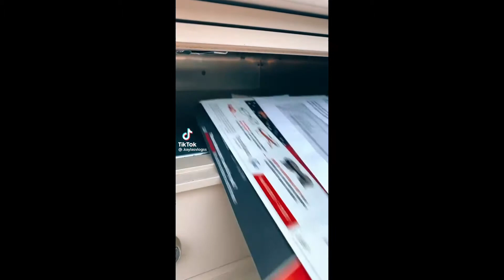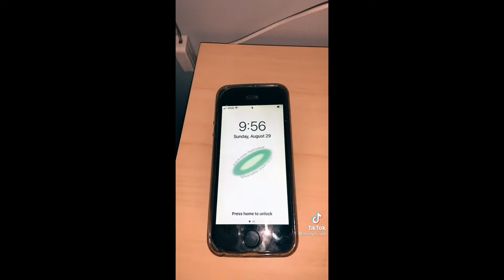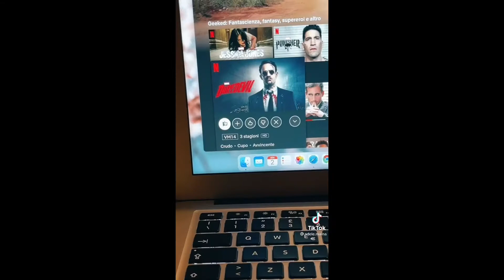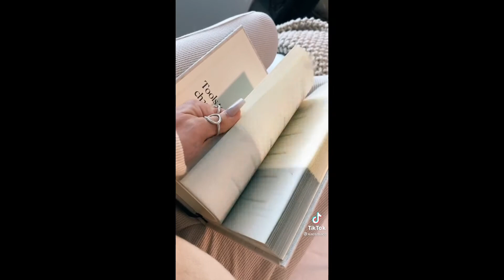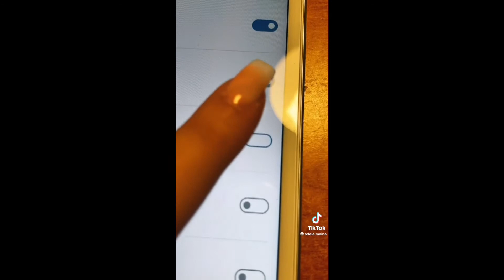Asmr routines (morning routines, night routines)